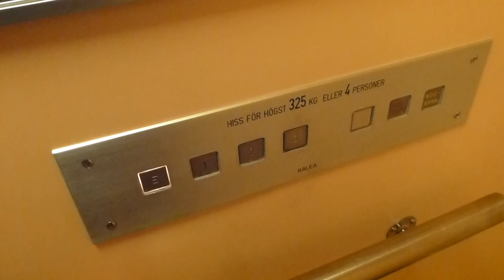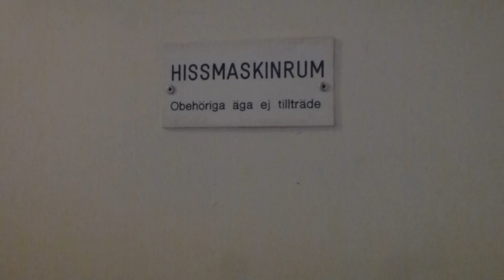Original KALEA Hydraulic elevator @ Åsbäcksgatan 34B, Söderhamn